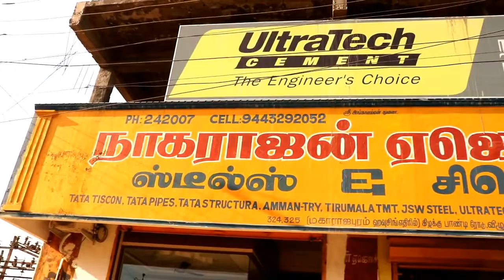NAGARAJAN AGENCIES CEMENT STEELS VILLUPURAM M SAND VILLUPURAM